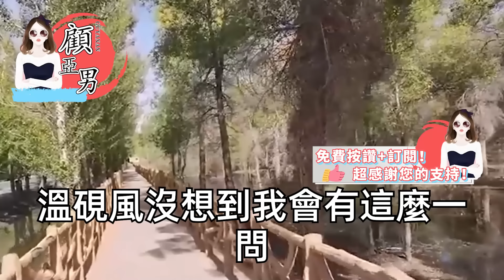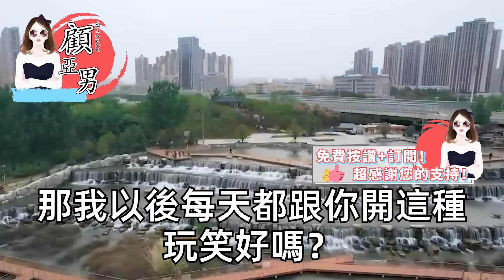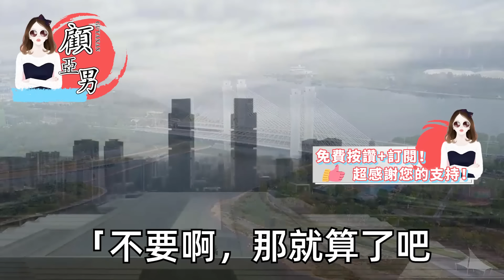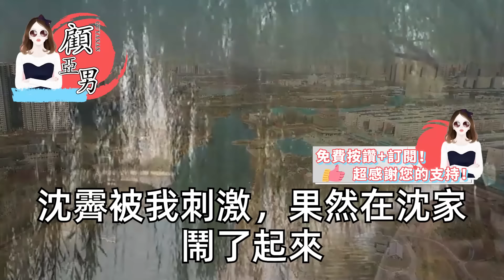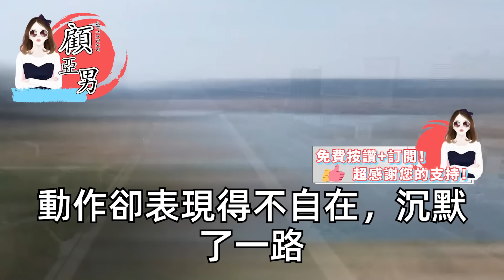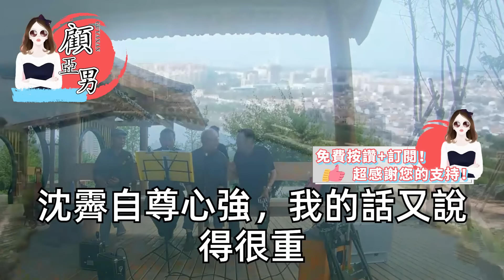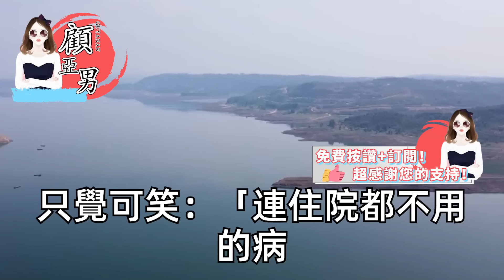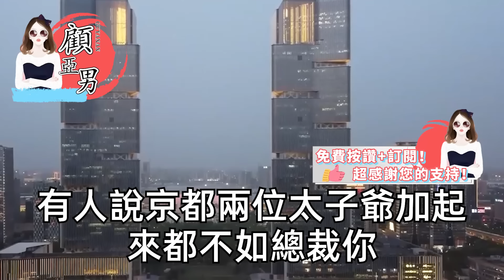我被找回家後引得妹妹不快，她帶人笑我飛上枝頭的山雞，也配變成鳳凰 要動手打我，我的好妹妹可不知道我之前經歷，當場掏出刀架在她頭上，只是一句話她拱手交出上億股份【顧亞男】【高光女主】【爽文】【情感】